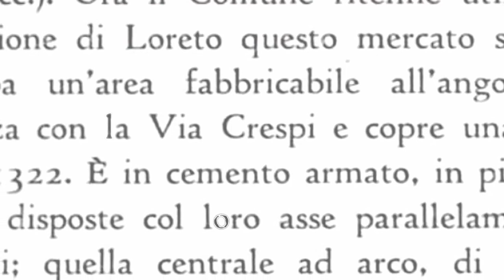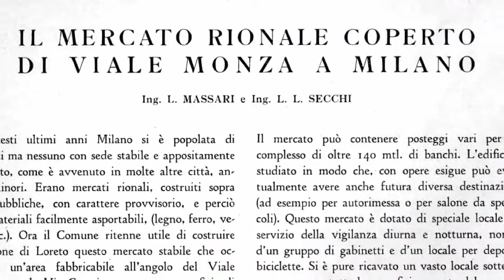Il Mercato Crespi come non l'avete mai Visto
Il video è un susseguirsi di immagini storiche e contemporanee del Mercato coperto di viale Monza, 54(Angolo Via Crespi). Il video evidenzia il grandissimo potenziale dell'edificio, che attualmente nasconde dietro a un contro-soffitto la sua meravigliosa volta di circa 20 metri di altezza.

Video presentato il 3 ottobre al Mercato Crespi in occasione di NoLo Public Market evento della Fall Design Week di Milano, tenuta dall'1 al 9 ottobre 2016. L'evento è organizzato da MakingNoLo, un progetto dell'Associazione Culturale AARCH-MI